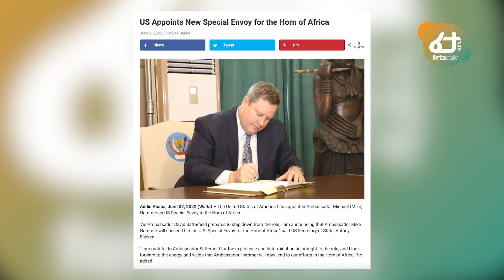Ethiopia - ህወሓት ቀኝ እጁን አጣ | ልዩው ኦፐሬሽን ጉድ ሰራቸው